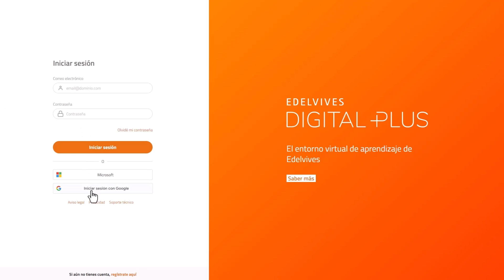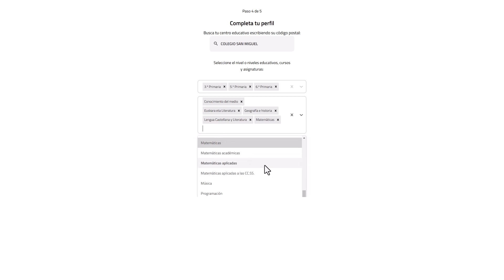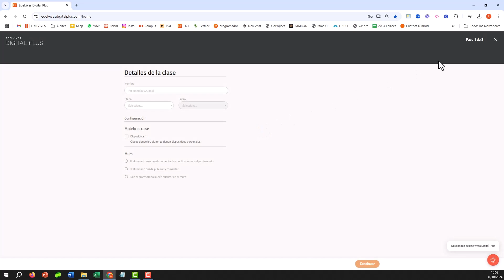ED+ plataformarako sarbidea eta erregistroa irakasleentzat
Irakaslea Edelvives Digital Plusen nola erregistratu eta nola sartu ikusiko dugu bideo honetan. Lehen urratsa da liburu digitalen lizentziak aktibatzeko, ikastaldeak sortzeko eta lanean hasteko.